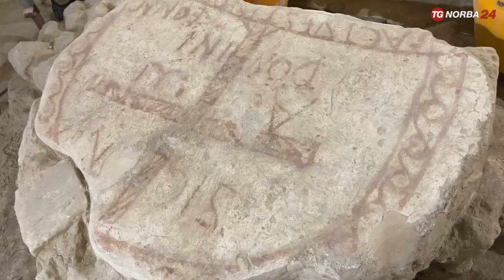Canosa di Puglia, gli scavi nelle catacombe di Santa Sofia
Sì è conclusa la nuova campagna di scavi all'interno delle catacombe di Santa Sofia a Canosa di Puglia. Il racconto nelle immagini